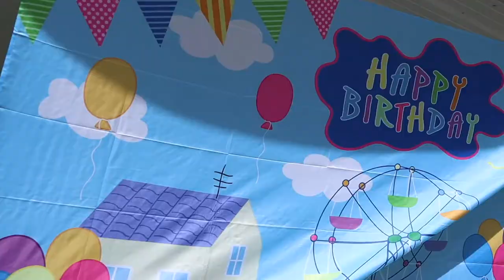Celebrating Her 4th Birthday It Caught On Fire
Lainey's birthday turns dangerous when it catches on fire!  It was still worth celebrating, because it could have been worse!

👉🏼$TheEarlesFamily

❤️ From our house to yours, Jesus loves you! ❤️

JESUS LOVES YOU! GOD BLESS!

***WELCOME TO THE E HOUSE!!!  We are a family that loves Jesus, and want to share His joy and love everywhere we go!  Our family vlogs, plays challenges, does pranks, and much more!  If you like family vlogs with babies and new family vlogs, then this is the perfect vlogging family for you!  We love being family vloggers, and sharing our family with you!  Thank you for being part of our family! COME VLOG WITH US!!!***

***What was your favorite part of today’s vlog?

Thank you for being part of today's FamilyFun!  You guys are the greatest viewers!  Help us reach our goal of 100,000 subs within the next year.

Times are changing, and it's time to take your finances into your own hands!  GOLD and precious metals are on the rise, and are more reliable than the banking system.  Be secure in your investments and set your mind at ease that your family is taken care without the headache of putting your trust in a bank.  BUY GOLD TODAY!!!
We have partnered with  @Noble Gold Investments    to help your family secure promising and lasting investments.

WE ARE NOW PARTNERED WITH HAPPILY DATEBOX!!!
These dateboxes are great date night ideas for married couples at home!

WE ARE NOW PARTNERED WITH "LET'S ROAM"!

Let’s Roam is an interactive scavenger hunt app.
Let’s Roam has in home scavenger hunts, city wide scavenger hunts throughout 400+ cities, and even special meal and Roam deals!

BE ON THE LOOKOUT FOR SHOUT OUTS!  IT COULD BE YOU!!

TikTok👉🏼 @theearlesfamily

To send mail please address it to:
The Earles Family
Lebanon, Ohio 45036